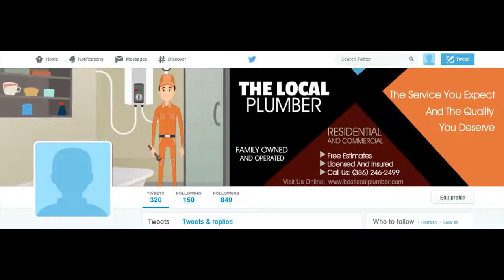PLUMBER 1 Twitter Cover Image - Available In My EBAY Store - ORDER NUMBER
ORDER NUMBER

2.) The TITLE can have a maximum of FOUR words – It can be your name, business name, your niche or a tag line.

3.) The description of your services is the 7 to 10 words on the right-side of the image. You can say something unique about your service and make a statement but keep it to less than 10 words.

4.) You can have up to 5 Bullet Points. We can use the existing bullet points as shown on the demo image or edit the image with your choice of bullet points.